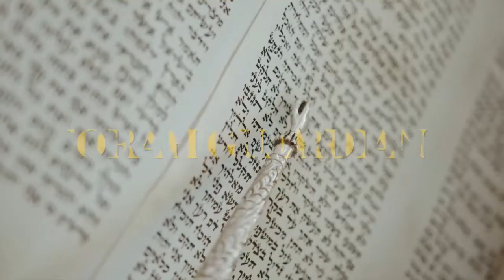WITNESS OF YAHUSHA IS GENEROUS ALWAYS GIVING OUT OF ITS ABUNDANCE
MOREOVER, brethren, we do you to wit of the grace of Elohiym bestowed on the called out assemblies of Makedonia; How that in a great trial of affliction the abundance of their joy and their deep poverty abounded unto the riches of their liberality. For to their power, I bear record, yea, and beyond their power they were willing of themselves; Praying us with much intreaty that we would receive the gift, and take upon us the fellowship of the ministering to the qodeshiym. And this they did, not as we hoped, but first gave their own selves to Yahuah, and unto us by the will of Elohiym. So much so that we desired Titus, that as he had begun, so he would also finish in you the same grace also.  QORINTIYM SHENIY 8:1-6 את CEPHER

Therefore, as ye abound in everything, in faith, and utterance, and knowledge, and in all diligence, and in your love to us, see that ye abound in this grace also. I speak not by commandment, but by occasion of the forwardness of others, and to prove the sincerity of your love. For ye know the grace of our Adonai Yahusha Ha'Mashiach, that, though he was rich, yet for your sakes he became poor, that ye through his poverty might be rich. And herein I give my advice: for this is expedient for you, who have begun before, not only to do, but also to be forward a year ago. Now therefore perform the doing of it; that as there was a readiness to will, so there may be a performance also out of that which ye have. For if there be first a willing mind, it is accepted according to that a man has, and not according to that he has not.  QORINTIYM SHENIY 8:7-12 את CEPHER

For I mean not that other men be eased, and ye burdened: But by an equality, that now at this time your abundance may be a supply for their want, that their abundance also may be a supply for your want: that there may be equality: As it is written, He that had gathered much had nothing over; and he that had gathered little had no lack. But thanks be to Elohiym, which put the same earnest care into the heart of Titus for you. For indeed he accepted the exhortation; but being more forward, of his own accord he went unto you. And we have sent with him the brother, whose praise is in the Besorah throughout all the assemblies;  QORINTIYM SHENIY 8:13-18 את CEPHER

And not that only, but who was also chosen of the called out assemblies to travel with us with this grace, which is administered by us to the glory of the same Yahuah, and declaration of your ready mind: Avoiding this, that no man should blame us in this abundance which is administered by us: Providing for honest things, not only in the sight of Yah, but also in the sight of men. And we have sent with them our brother, whom we have oftentimes proved diligent in many things, but now much more diligent, upon the great confidence which I have in you. Whether any do inquire of Titus, he is my partner and fellowhelper concerning you: or our brethren be inquired of, they are the messengers of the called out assemblies, and the glory of Mashiach. Wherefore show ye to them, and before the called out assemblies, the proof of your love, and of our boasting on your behalf.  QORINTIYM SHENIY 8:19-24 את CEPHER

Song Courtesy of HezekiYAH “MY ROCK" ,